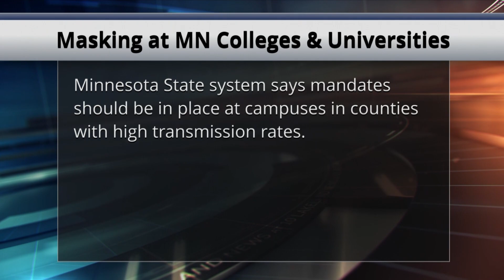Minnesota Universities Mandate Masks to Curb COVID-19 Spread